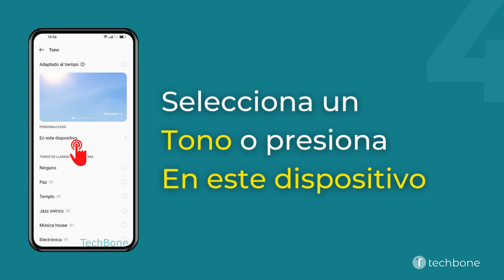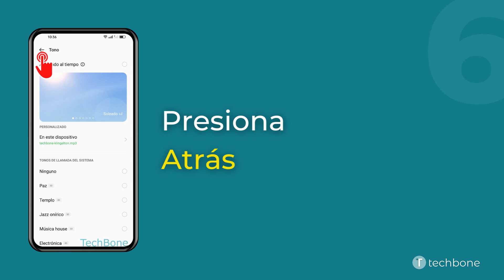Cambiar el Sonido de Alarma - Oppo [Android 12 - ColorOS 12]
Se puede cambiar el tono de alarma en cualquier momento para las alarmas individuales. Además de establecer un tono preinstalado, se puede poner música (mp3) como sonido de alarma.

0:00 Intro
0:05 Abre Reloj
0:15 Selecciona una Alarma
0:25 Presiona Tono
0:35 Selecciona un Tono o presiona En este dispositivo
0:45 Selecciona un Tono y presiona Atrás
0:55 Presiona Atrás
01:05 Presiona Guardar